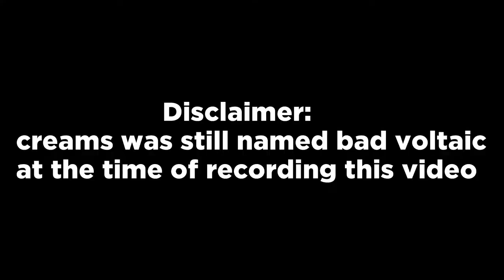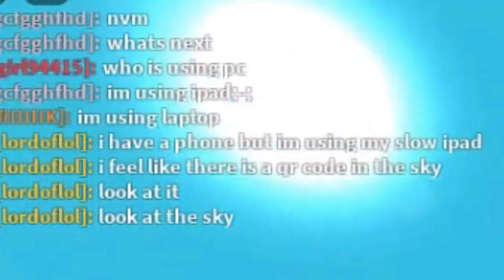Surviving Natural Disasters FT. creams (Roblox)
In this video, I played with creams in Natural Disaster Survival while making fun of random things. It was interesting.

【ＧＡＭＥ】
➤ Natural Disaster Survival

【ＳＯＣＩＡＬ　ＭＥＤＩＡ】
➤FV's Discord

【ＦＲＩＥＮＤＳ】
➤ creams

【ＬＡＰＴＯＰ　ＳＰＥＣＳ】
➤CPU: Intel(R) Core(TM) i5-4210U CPU @ 1.70GHz
➤GPU 0: Intel(R) HD Graphics Family
➤GPU 1: Nvidia GeForce 830M